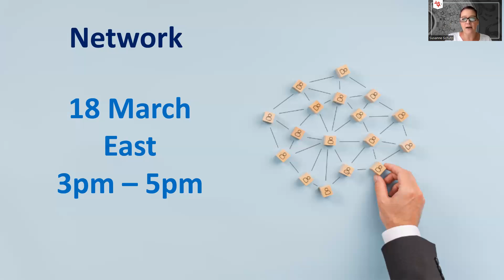Qimen Dunjia Power Date for Relationships, Career & Network - 18 March 2023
Qimen Dunjia is not just used for meditation and manifesting a desired outcome, but can also be used to increase the success rate of a particular action you take on a specific date and time. 18 March is one such date - whether you want to work on your relationships, achieve a particular career goal, or increase the reach and impact of your network, the Qimen Dunjia formations present on this date will support you in your efforts.